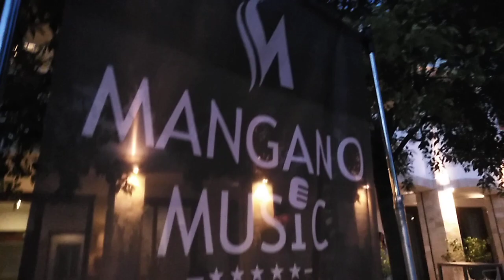MANGANO MUSIC FOR WEDDING